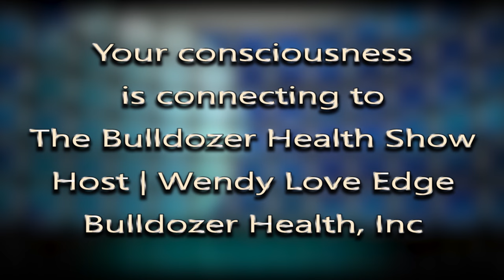BHS Episode 27 Organic Beds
Wendy Love Edge interviews Joyce Robertson for Mountain Air Organic Beds in Springdale, Arkansas
Bulldozer Health Inc. educates and empowers. We do not dispense medical advice.
Take back your health America